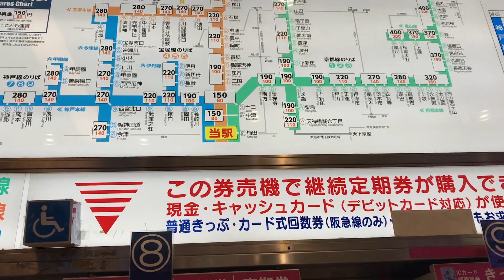गढ़वाली विदेशी चेनल episode ~ 2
This video is about गढ़वाली विदेशी चेनल episode ~ 2